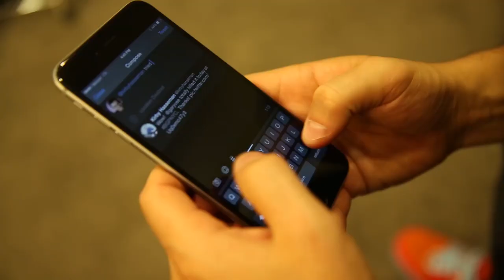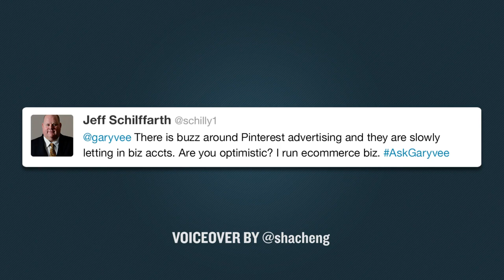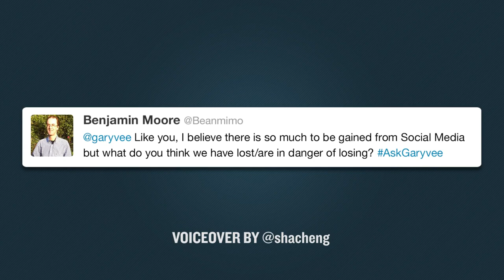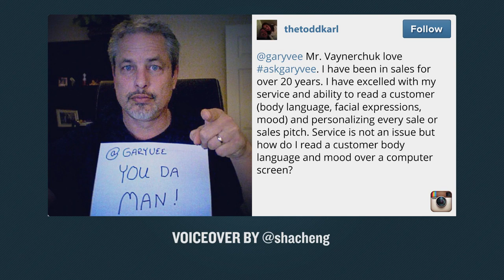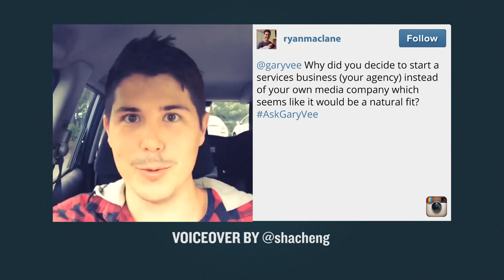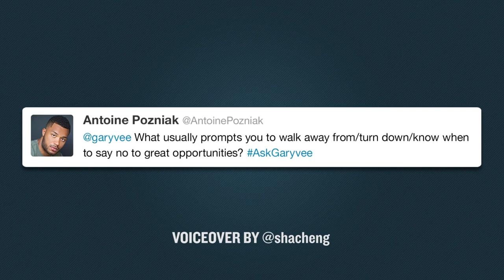AskGaryVee Episode 85: Advertising on Pinterest, Body Language & Peace of Mind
QOTD: What was the biggest miss of your career?

0:00 Intro
2:33 - There is buzz around Pinterest advertising and they are slowly letting in business accounts. Are you optimistic?
4:20 - Like you, I believe there is so much to be gained from social media. But what do you think we have lost/are in danger of losing?
8:18 - I have been in sales for over 20 years. I have excelled with my service and ability to read a customer (body language, facial expressions, mood). But how do I read a customer body language and mood over a computer screen?
11:17 - Why did you decide to start a services business (your agency) instead of your own media company? A media company seems like it would be a natural fit.
13:48 - What usually prompts you to walk away from/turn down/know when to say no to great opportunities?

We haven't talked enough about Pinterest on this show. I am a huge believer in Pinterest's product. I think that means that they are going to be running that for themselves. If you start thinking about the amount of commerce that goes on on Pinterest, even if thye make 5% of every transaction, it could easily be one of the 5 to 10 top companies in revenue in the digital space.

Like I said, I'm a big believer in the business. We've seen great results already in a company that my fund, VaynerRSE, is incubating: Faith Box. We ran some promoted pins to great success. We're also definitely seeing it in clients here at Vayner. Wine Library, same thing. I'm massively bullish. In fact, I think that Pinterest's ad product is going to be huge. 18 months from today, we will come back to this video and create a piece of content to talk about this video where I make this claim: Pinterest's ad product is a MAJOR competitor to Google AdWords for e-comm businesses. There. I said it.

I highly recommend you look into the service if you're selling something on a dot-com. Get serious about understanding the product. Now.

*Also, let it be noted that Stunwin ACTUALLY created an event invite for 18 months from today :)